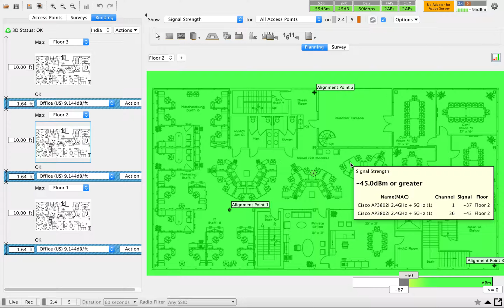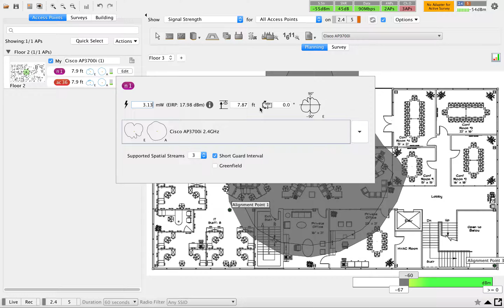How to do 3D planning by adding a Building with Floor Alignment in Ekahau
Topics Covered
1. 3D Planning
2. Adding Multiple Floors
3. Adding a Building
4. Floor Alignment mapping
5. Signal Bleeding between Floors

Channel Description:

This video is part of “How to do the Configuration on Cisco WLC (WLC)” training series from Jaison Mathew.